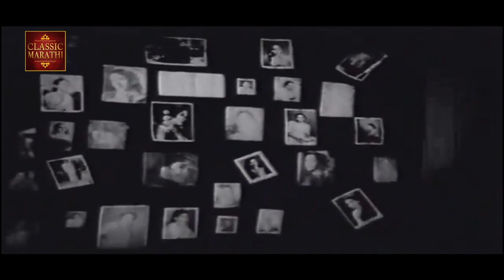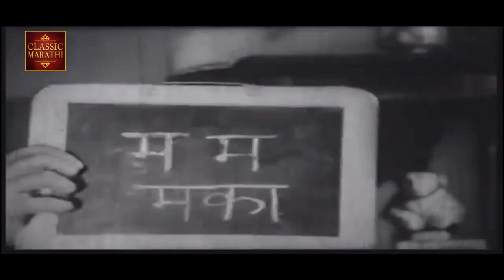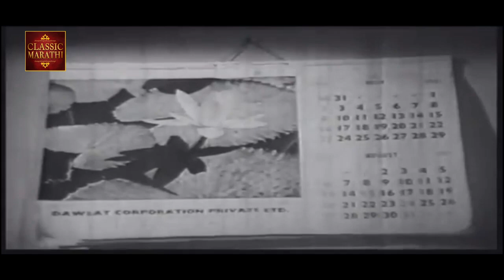Ek Dhaga Sukhacha (1961) Superhit Marathi Movie | एक धागा सुखाचा | Madhu Apte, Shanta Bedekar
Watch EkDHagaSukhacha 1961, Superhit Marathi Movie.
Starring Madhu Apte, Shanta Bedekar, Ramesh Deo, Seema Deo &  Dhumal.